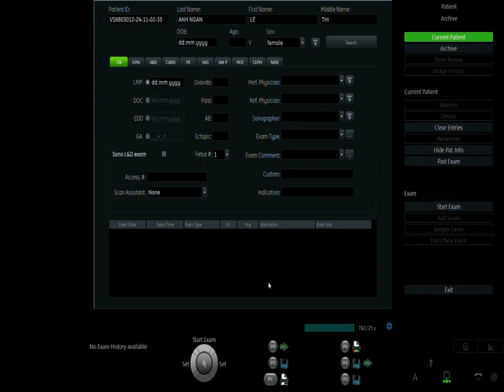Phụ Sản Âu Lạc - Mẹ Lê Thị Ánh Ngân